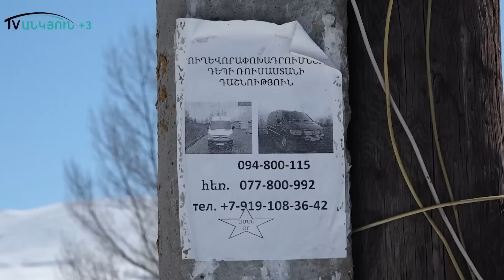Գյուղի հարց լուծողները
Պետրովկայի խնդիրները բարձրացնող տիկին Արեւհատը գյուղի նոր բնակիչ է:Կյանքի մեծ մասը Երեւանում է ապրել ,հետո ստիպված վաճառել է ամեն ինչ ու  իր ծննդավայր՝ Մեծավան վերադառնալու  փոխարեն նախընտրել հաստատվել Պետրովկայում :